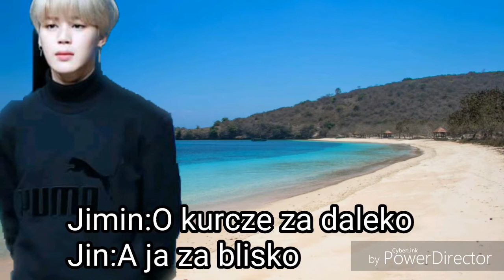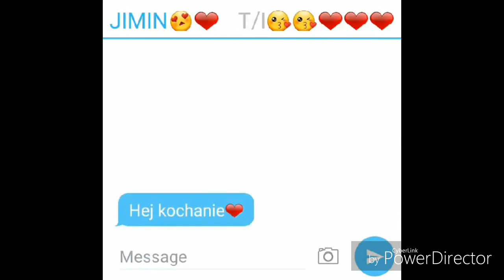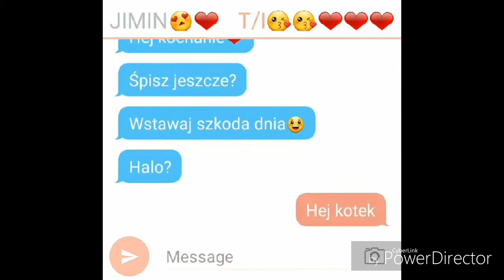Bts #16//Imagines Wygłupy chłopaków nad morzem i przygotowana niespodzianka Jimina//